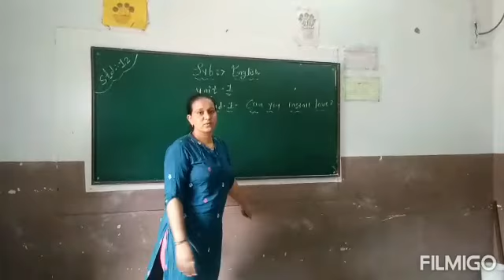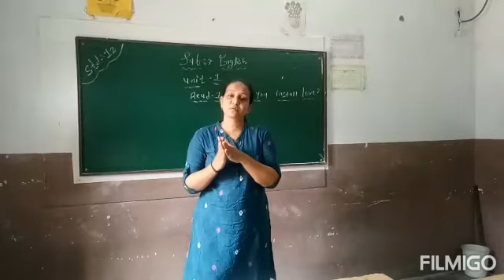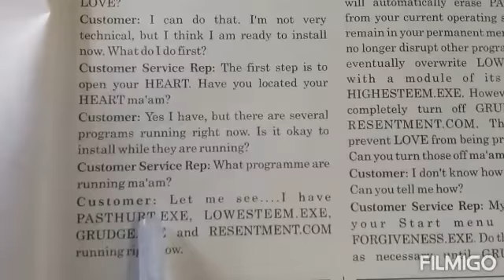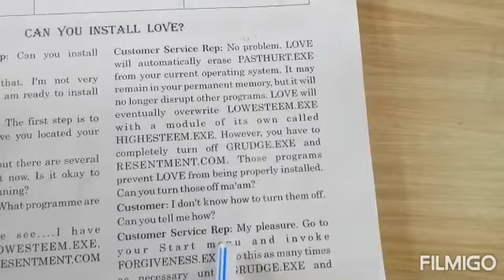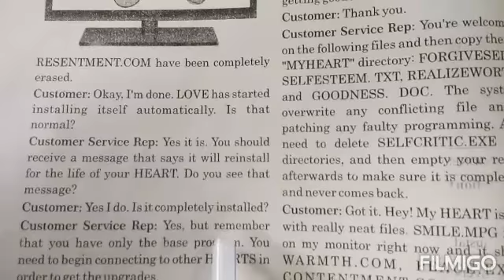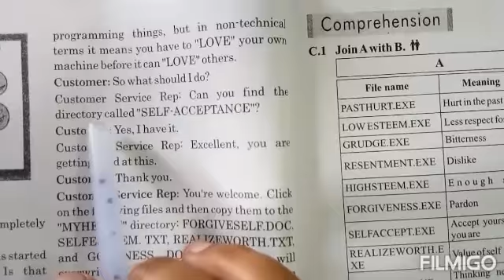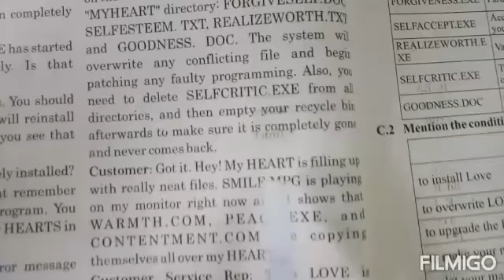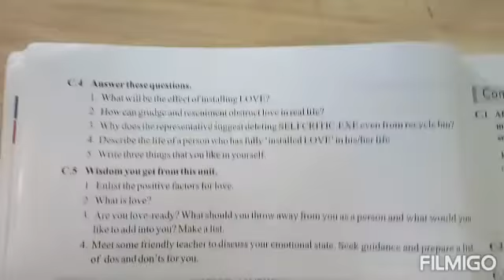Std:12, Sub: English, unit-1, Read-1, Can you Install Love?, Part-1